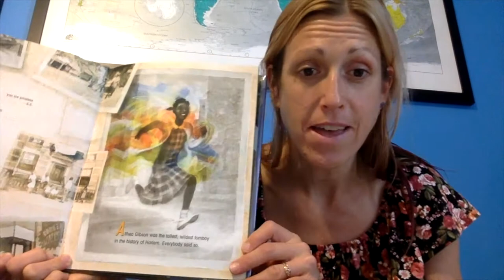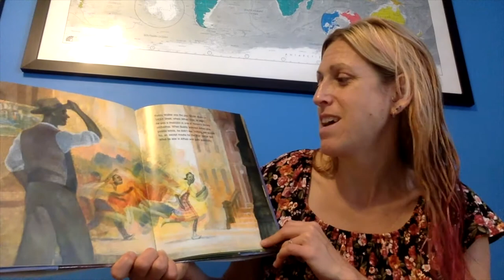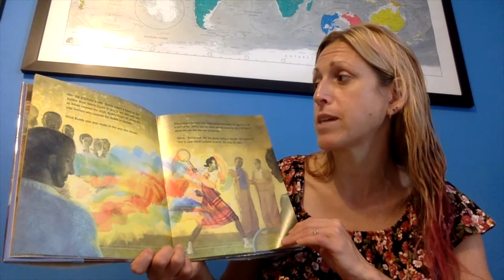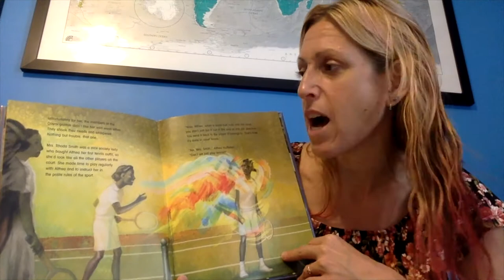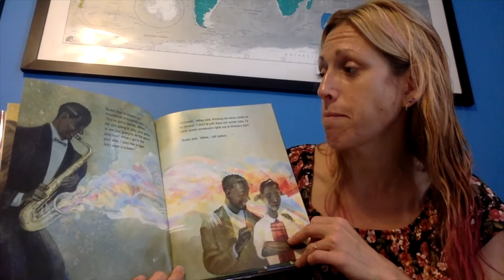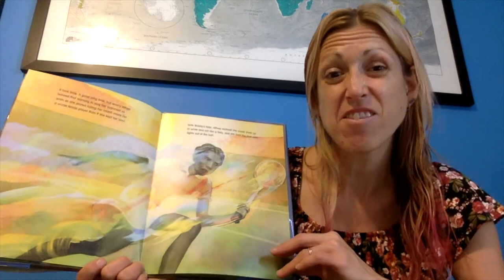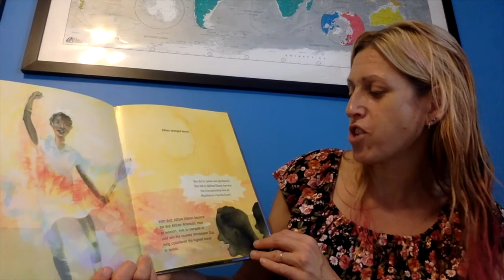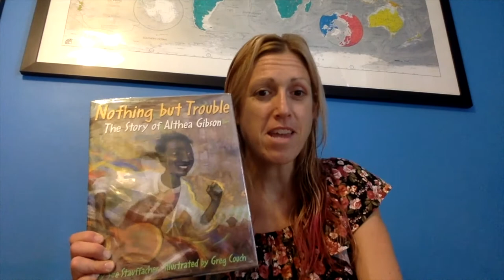Nothing but Trouble: The Story of Althea Gibson: A Read Aloud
Churchill Librarian Cherie Yanek reads "Nothing but Trouble: The Story of Althea Gibson" by Sue Stauffacher.